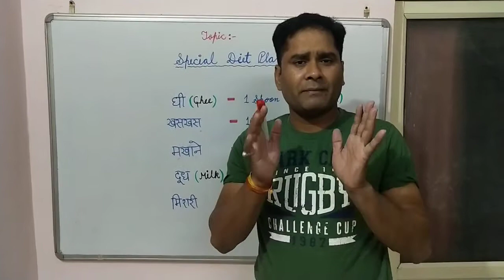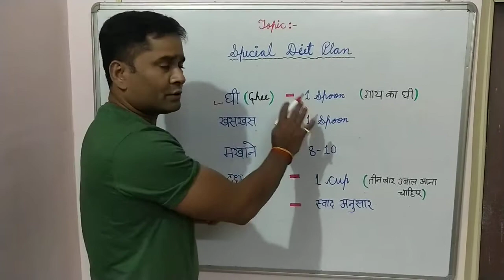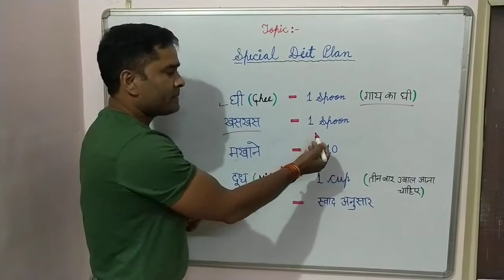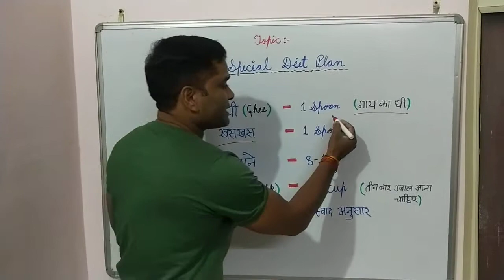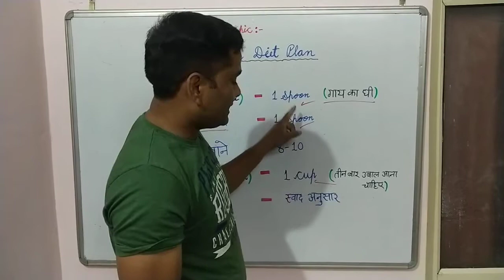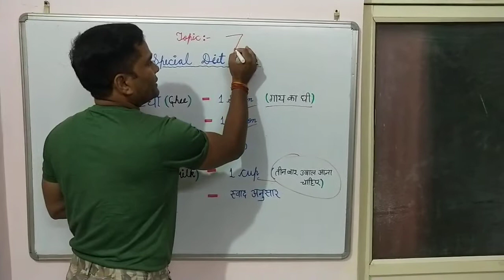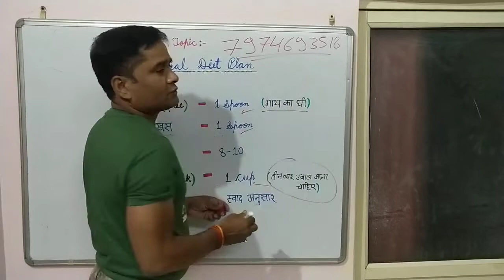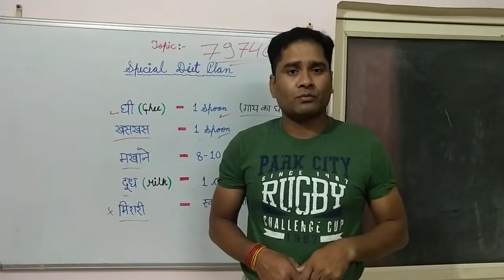स्पेशल डाइट प्लान (खाली पेट )